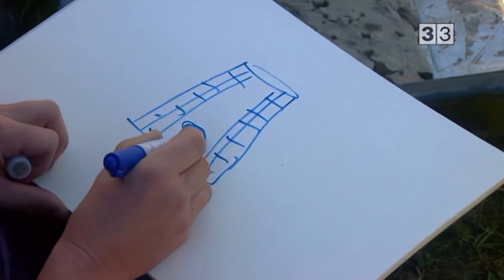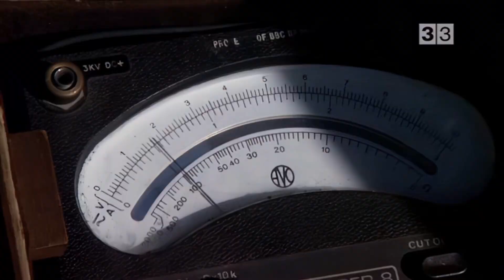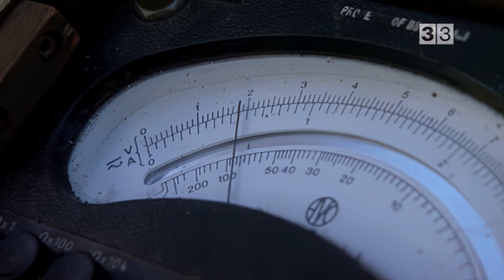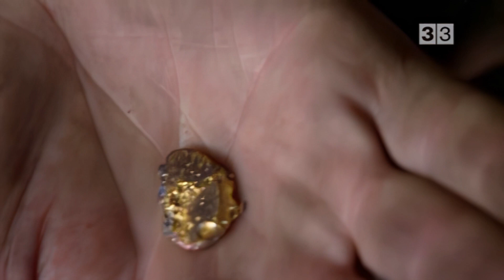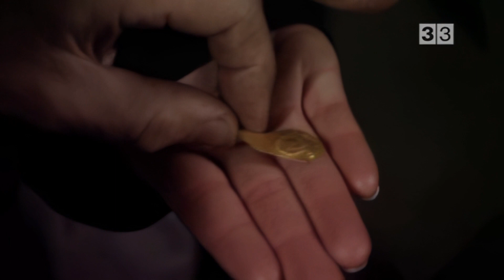Ciència bàsica / Episodi 16, L'hora de fondre l'or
El grup haurà de fondre l'or i fer quelcom amb ell.